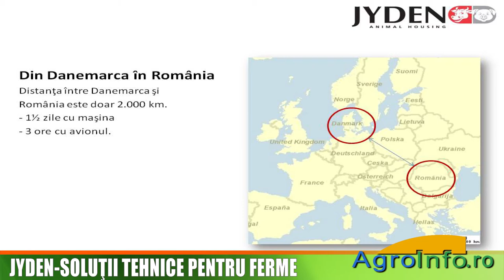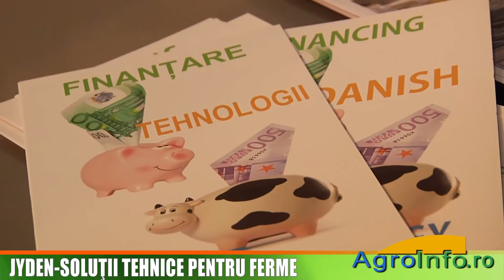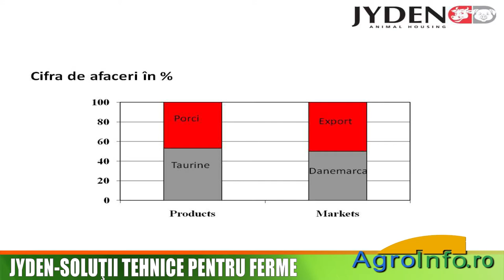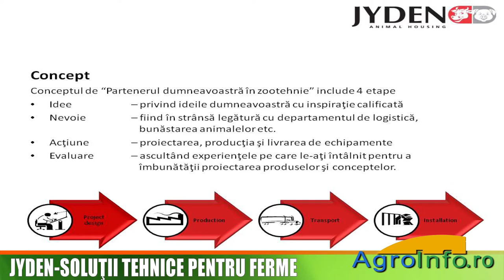JYDEN - Solutii tehnice pentru ferme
Interviu cu John Kongsgaard, manager export Jyden
Interviu cu Lasse Bork Schmidt, director Sustain Agri